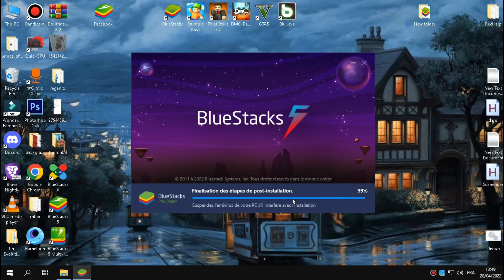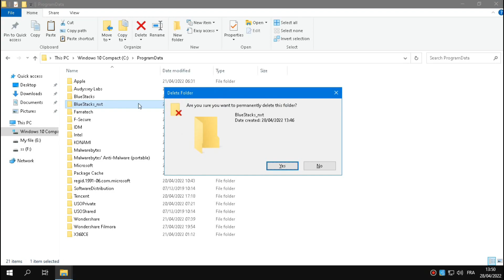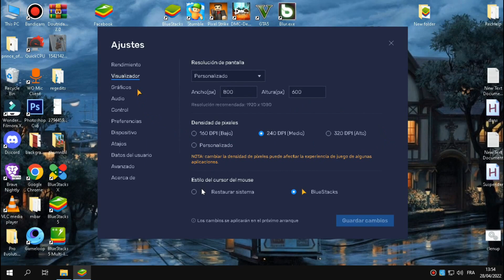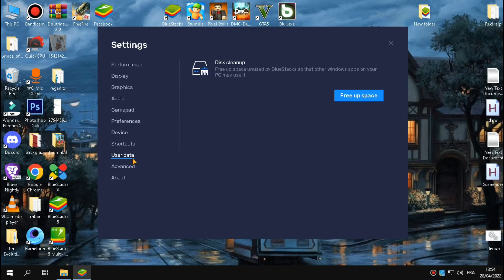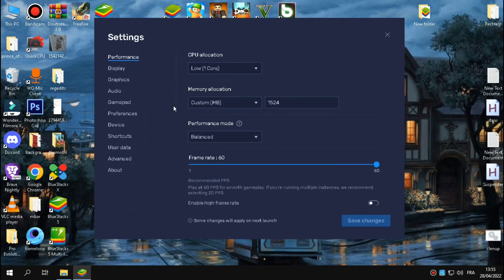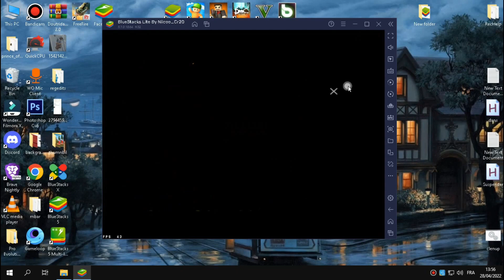أفضل نسخة لايت من محاكي بلوستاك 5 للاجهزة الضعيفة BlueStacks 5 lite low end pc emulator free fire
⚡️لمتابعتي عبر مواقع التواصل الإجتماعي :

🟢 القناة الثانية  @gaminghipo
مواصفات جهازي

CPU : R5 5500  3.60 GHz
GPU: AMD RX 580 JXZ 8GB
RAM : 16 GB DDR 4 3200 MHz
SSD 512 MB M.2 256GB

متوفر الشراء من علي اكسبرس
العروض والاسعار تلقاوها فديسكورد

 جميع الروابط مثبتة  في  اول تعليق 📌